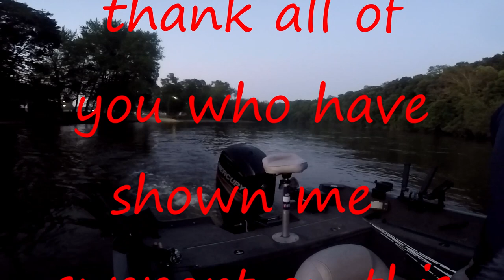Just when I thought the trip was over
was able to get out on the st. joe right before catfish spawn and get some pre spawn action.